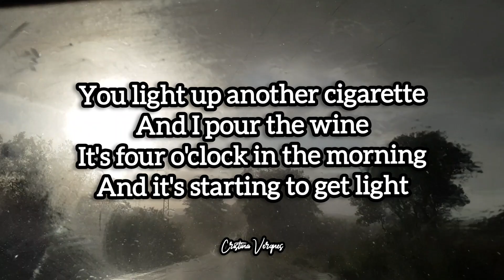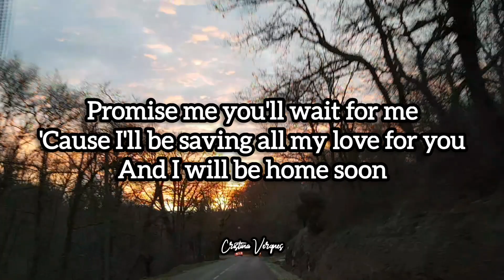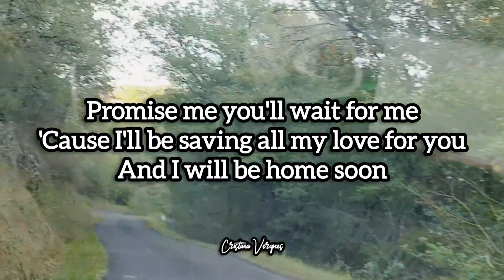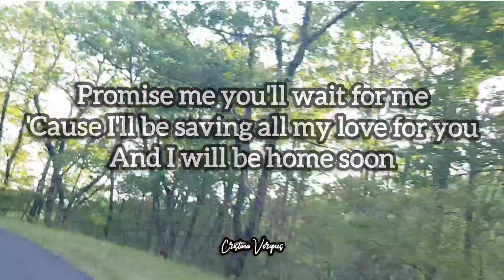Promise Me - Beverley Craven (Karaoke)